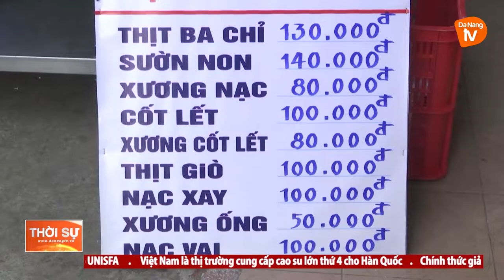ĐÀ NẴNG NGÀY ĐẦU BÁN THỊT HEO BÌNH ỔN GIÁ